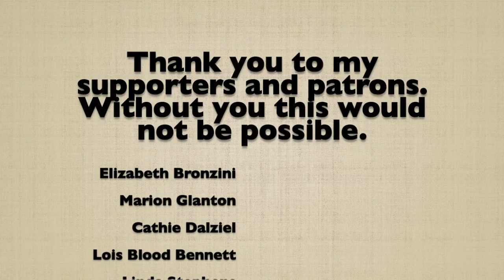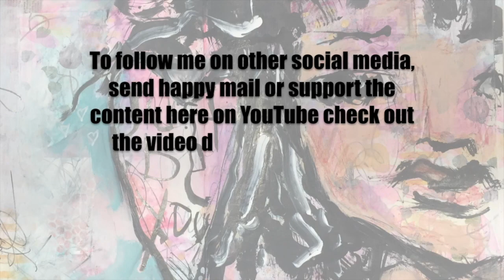Vlog 8-23-20 To 8-29-20